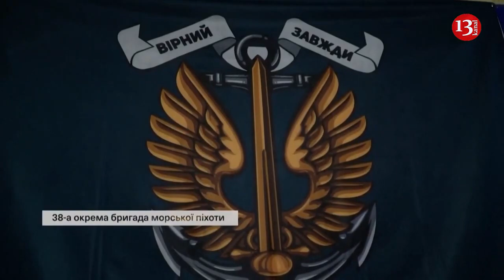Zelenskiy visits troops as Ukraine reports counteroffensive advances